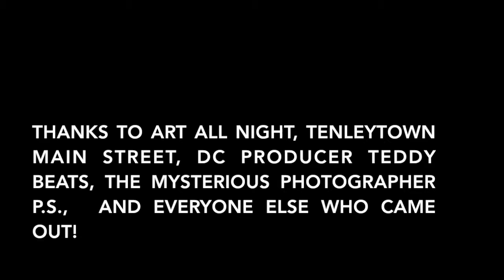DCUFO for Art All Night DC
I created this alien-themed installation for Art All Night DC 2017 in Tenleytown.